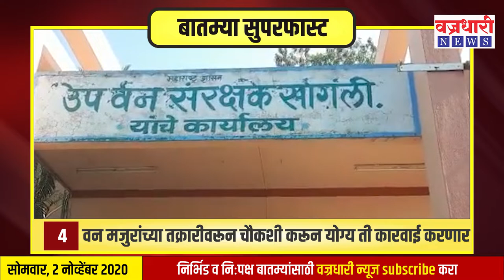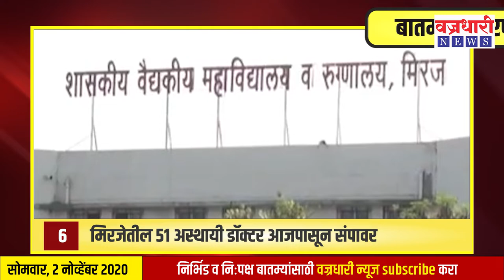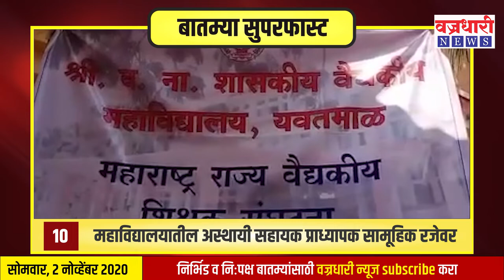दिवसभरात घडलेल्या महत्त्वाच्याबातम्यांचा सुपरफास्ट आढावा ।। वज्रधारी न्यूज ।।